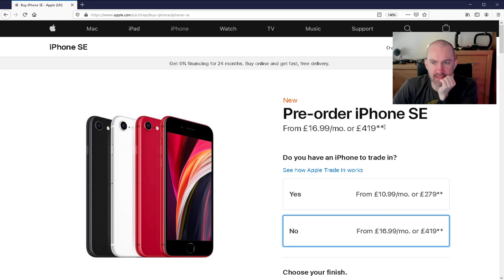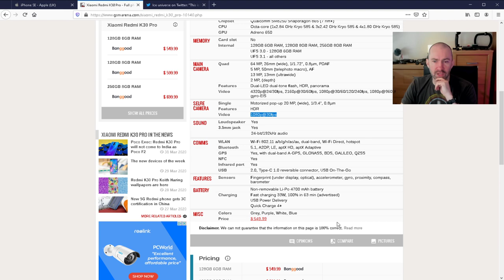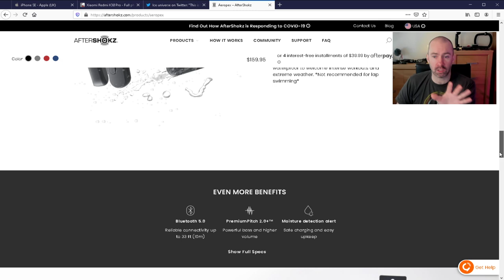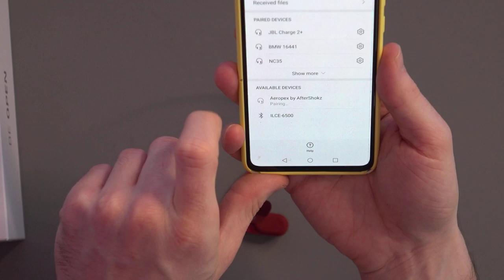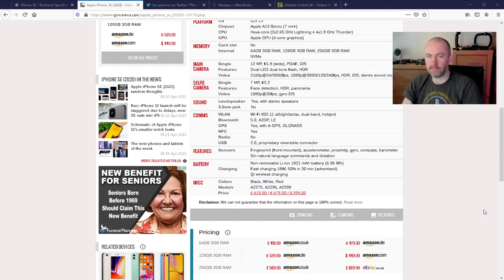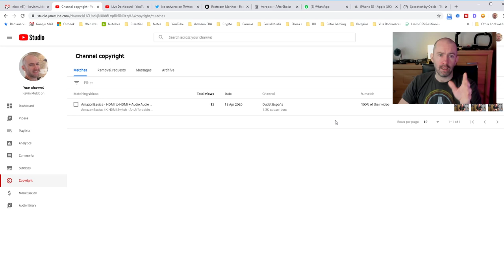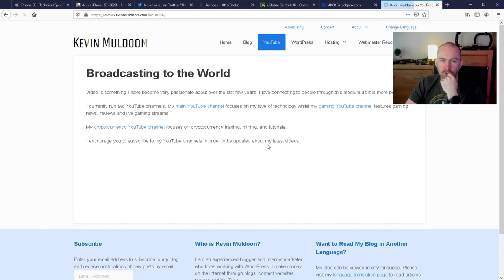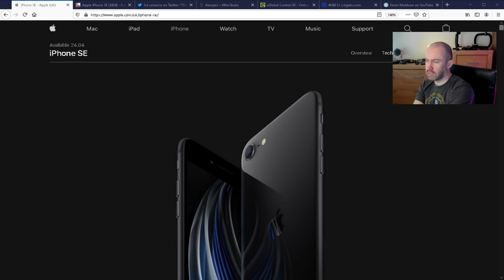Lockdown Live Stream - Tech, Smartphones, Unboxing & More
Join me for my first live tech stream in two months!